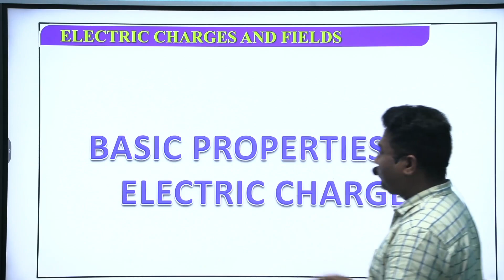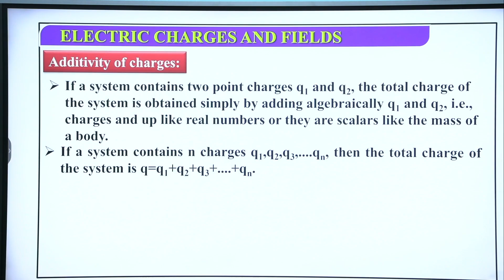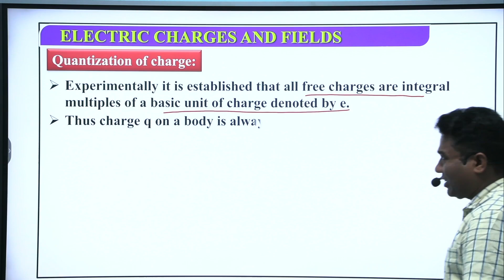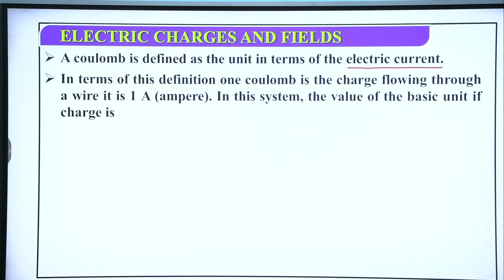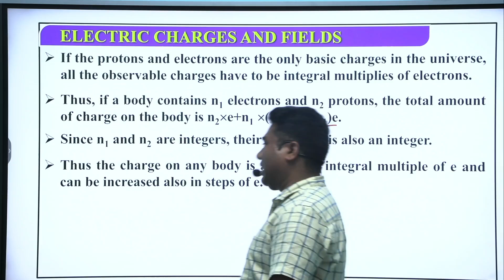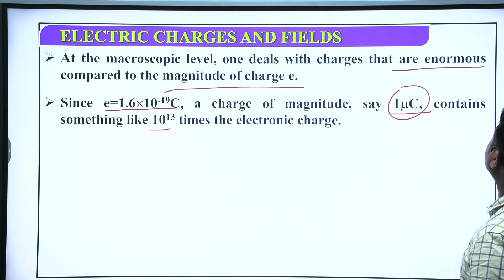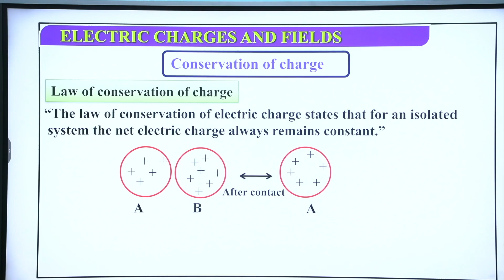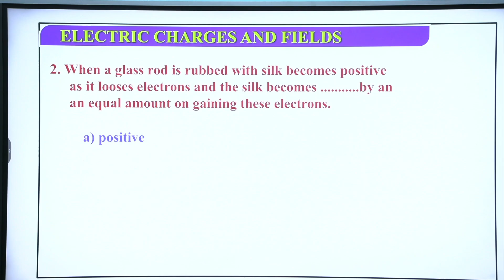Electrostatic lecture 2 || PROPERTY OF CHARGE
basic properties of charges